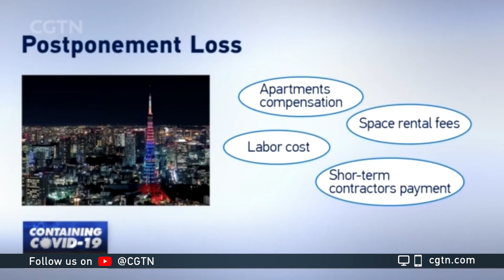Tokyo Olympics' postponement to cause huge economic losses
The delay of the Tokyo Olympics will come at a hefty price tag for Japan's economy. Estimates put that figure in the billions of U.S. dollars. Besides ticket losses from the sporting events themselves, lost revenues from sponsors, broadcasters, suppliers and tourism all factor into the costs of postponement.